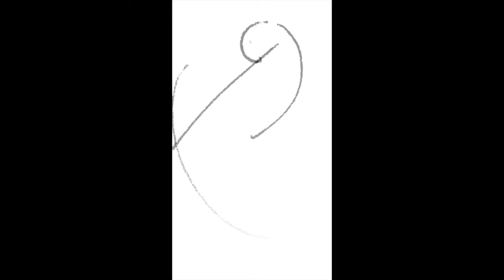貓 cat Infinite Painter/ Drawing On iPad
塵粒群 FB